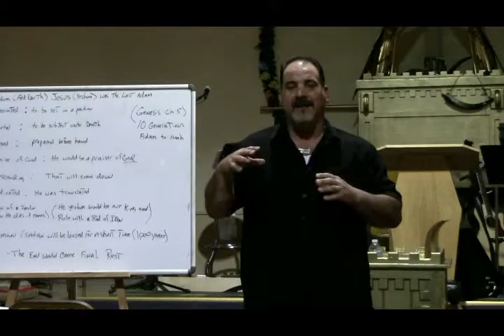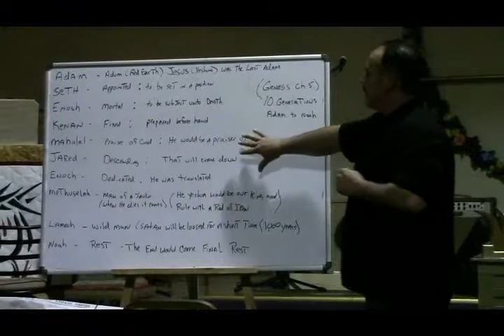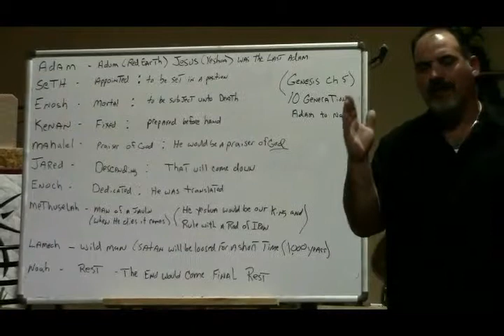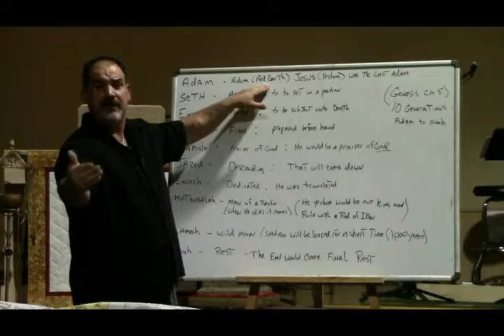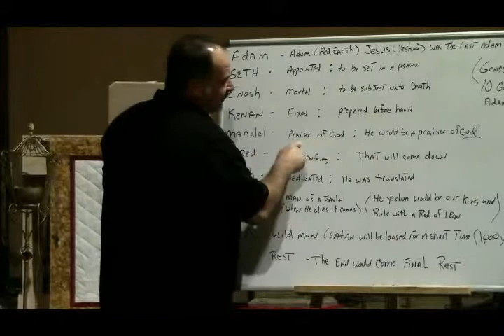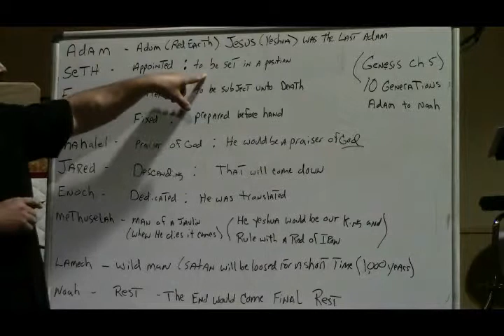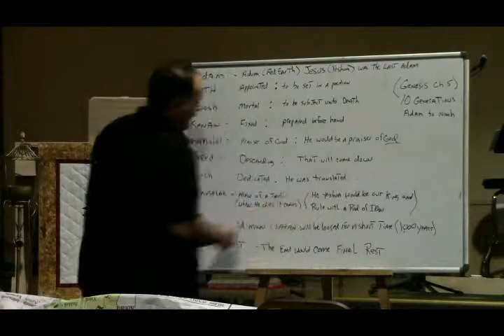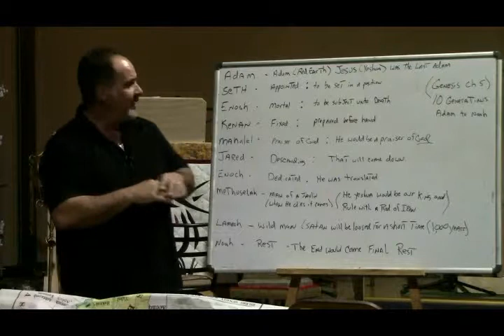10 Generations from Adam to Noah